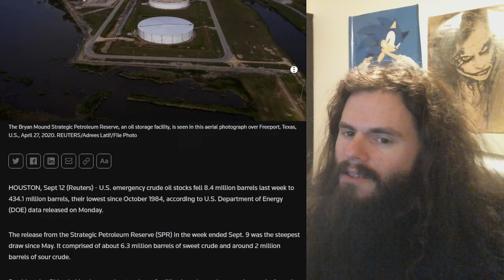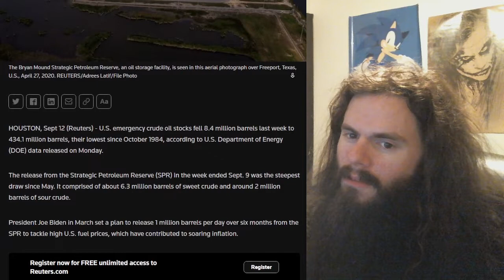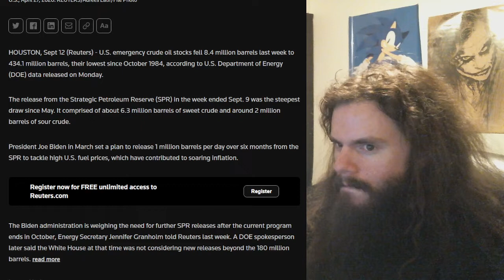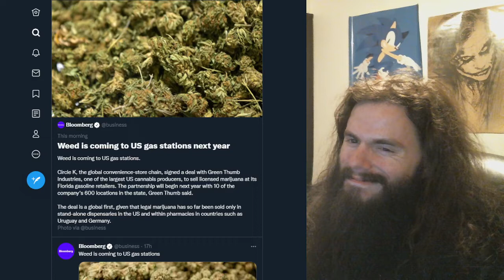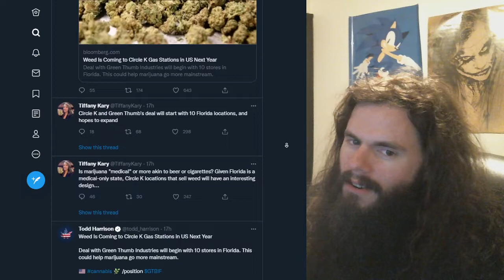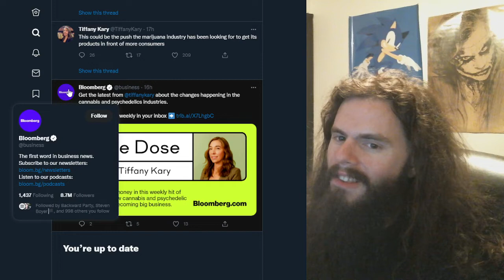Strange things afoot at the Circle K | Vlog #139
The economy is in a downward spiral, the world might burn, and it's literally 1984 again. Let's light up!

My receiving addresses:

BTC 1C8hmf4D8oMs5pFwb5vGjc9GkMEjcYcow6

BCH qz3qh8fj0e0jm4w5aj6d4lne2qpew9cxtcszgqktr6

DASH XwjM7HQwdgZc9xiaKx1gXQV6jP5Amy2cxB

ETH 0x72c097d310Cbddd39554ccec06563f1dff693881

LTC LXhzmuu28Tw9faZ2KksfGQS6mvFW7dC44R

SMART SdGNyg7QU5p3VHerKcU1873QC5jXcBcb8G